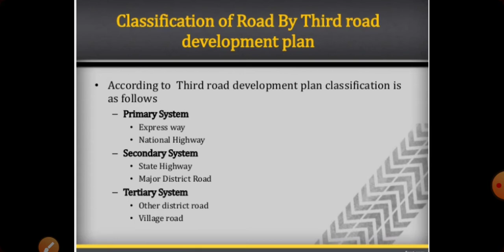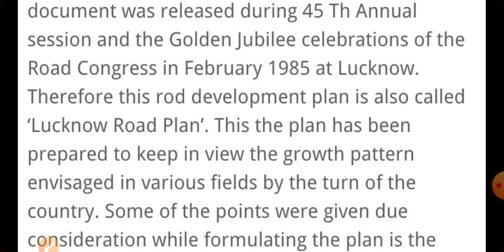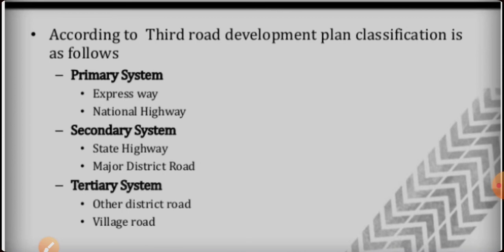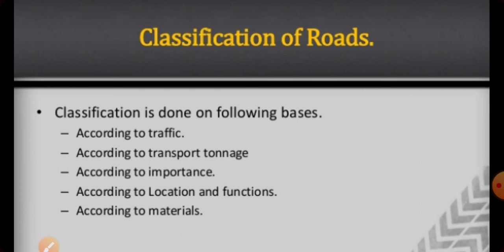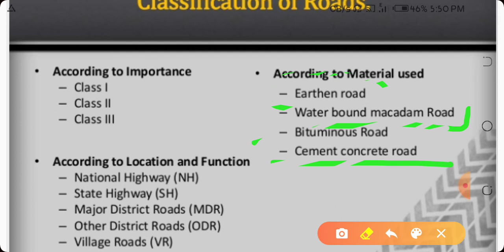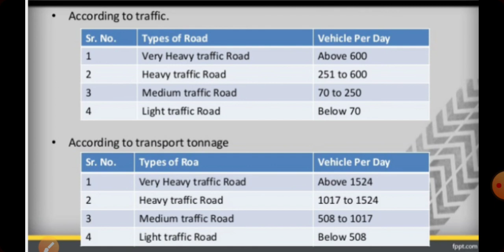THIRD ROAD DEVELOPMENT PLAN OR LUCKNOW ROAD PLAN (HIGHWAY ENGG.) 1ST UNIT 4TH VIDEO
HIGHWAY ENGINEERING

TOPIC   THIRD ROAD PLAN OR LUCKNOW ROAD PLAN

CLASSIFICATION OF ROADS ON BASIS OF LOCATION TRAFIC AND TONAGE

DIPLOMA WITH SONU

IF THIS VIDEO HELPS YOU THEN PLS SUPPORT ME

CIVIL AND CIVIL RURAL